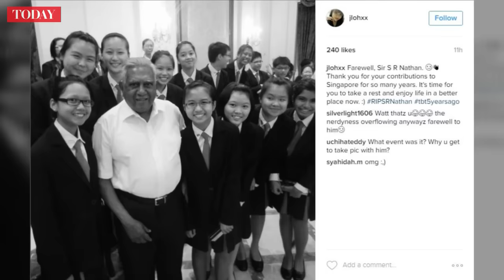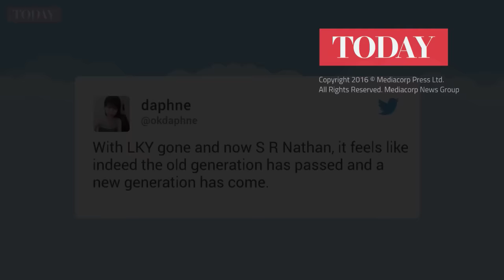Remembering S R Nathan: Singaporeans take to social media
Social media posts after S R Nathan died on Aug 22, 2016, show heartfelt, personal memories with the "people's President".